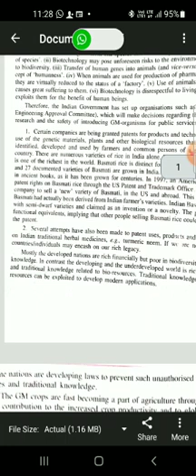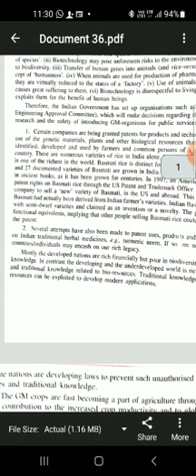Class - 12 Sub - Bio, Chap - Applications of Biotechnology, By - PKS